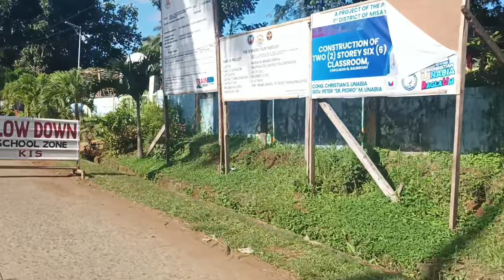SINAMAHAN NAMIN SI ATE MAYA MIYA SA BUKID